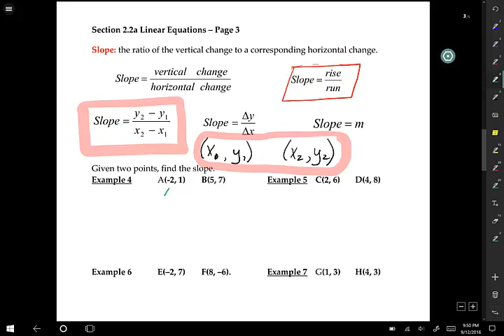Section 2 2a Graphing Linear Equations and Finding Slope McDonell